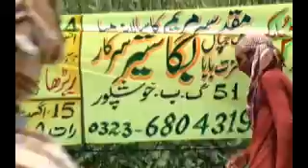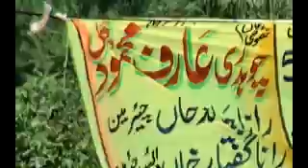bail gadi race thirty seven 2017 race wala game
Pakistan Punjab village videoExperience the stunning beauty of Pakistan's most breathtaking village in this video. Join us on a visual journey through the picturesque landscapes, charming architecture, and vibrant culture that make this village a true hidden gem. Prepare to be amazed by the natural wonders and serene atmosphere of this enchanting destination. Don't miss out on exploring the essence of the most beautiful village in Pakistan! village Pakistan Punjab Top and Best Bull race competitions in Pakistan . Different types of bulls compete in these bull race competitions,
such as deasi breed bulls and other breeds of bulls. This amazing video was awarded as the best video for its cinematography. Amazing video brings you the amazing, Top and Best Bull race competitions in Pakistan . Different types of bulls compete in these bull race competitions,
The competition is organized mainly to encourage farmers to preserve and promote. This is the most amazing video ever as far as Bull race is concerned. This amazing video of bull race surely attracts the people.
Through this amazing video we bring forward beauty and essence of our pakistani punjab culture. Watch this amazing video so as to experience our beautiful culture.

The competition is organized to mainly encourage farmers.